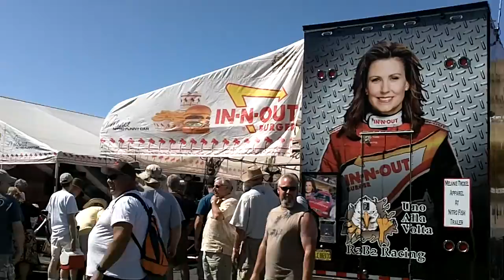Walking the grounds - Melanie Trossel In N Out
Dr. Lisa Chu